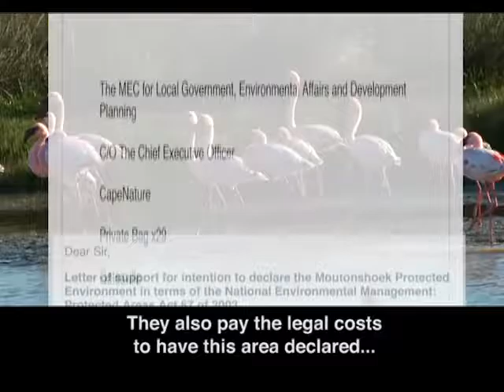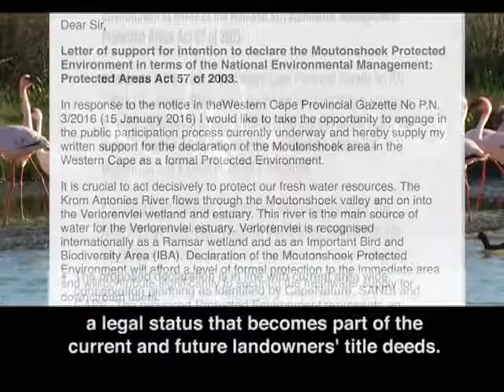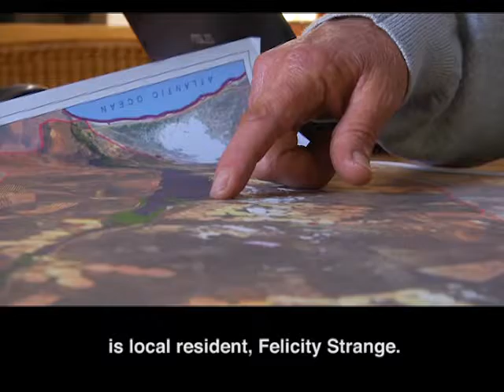Important Bird areas (IBAs):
BirdLife International pioneered the concept of Important Bird Areas or IBA’s, and the partnerships forged through the system of IBA’s, constitutes one of the largest conservation network’s in the world. The IBA network is the minimum set of sites needed to ensure certain bird species survive within their ranges and throughout their lifecycles that may depend on more than one location. We feature a story on the conservation concept of Important Bird Areas and how these are doing more than just saving avian species but rather entire ecosystems.